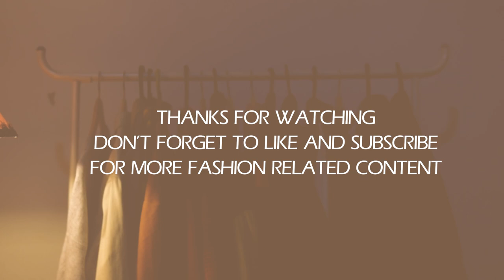HOW TO STREETWEAR IN MALAYSIA WEATHER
Leave a comment on what you wanna see more of because I read all of them. 😘

🎵 Track Info:

Title: Funk City by Reatch